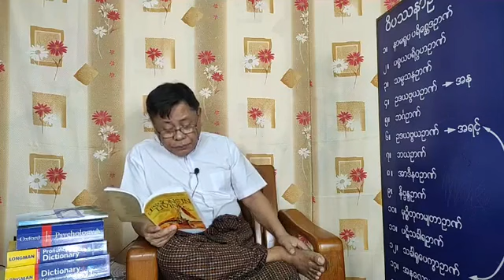Day 45 - Lessons In Living | Junior Reading